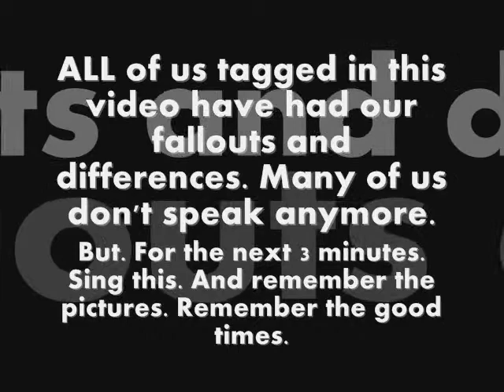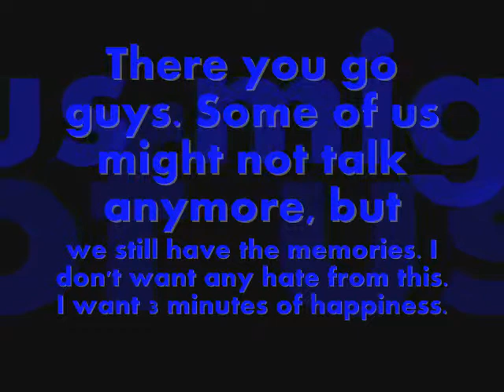Weobley Memories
This is dedicated to all of the Weobley crew. There may be some people that don't talk, and not everyone is going to be involved in all the memories and pictures. But you were ALL a part of that group, no matter how much time you spent with the group, or what you did or whatever. This video is just to give you guys a few minutes of happy memories and reminiscing. Love to you all.